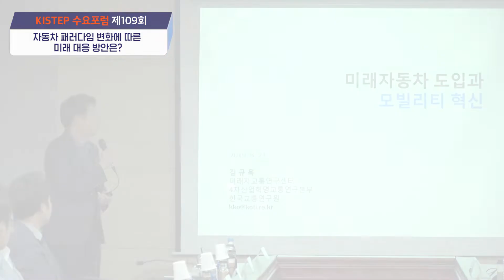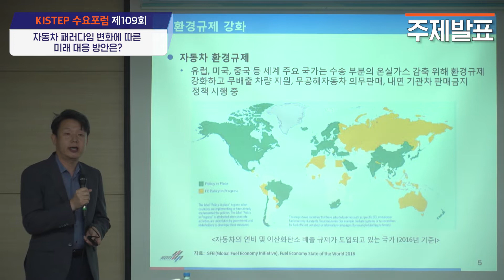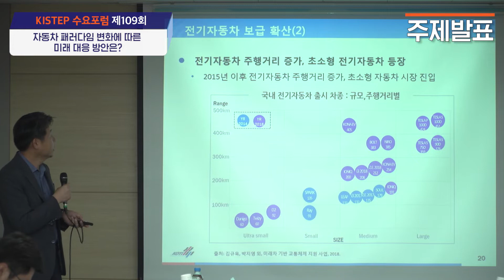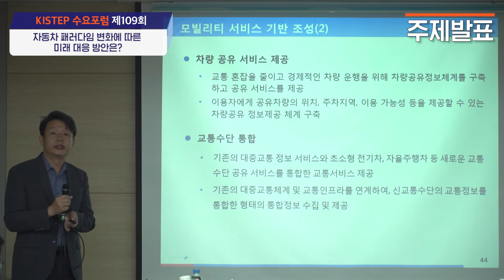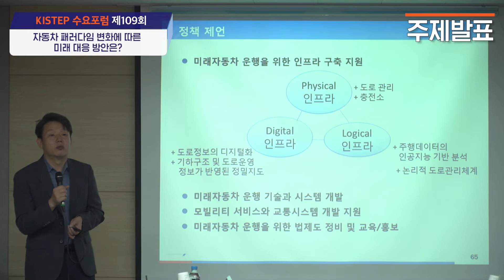제109회 KISTEP 수요포럼 하이라이트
제109회 KISTEP 수요포럼

미래자동차의 등장과 모빌리티의 혁신

친환경자동차, 전기자동차, 수소자동차, 자율주행기술,
차량 공유 서비스까지... 모빌리티의 미래는?

KISTEP 수요포럼에서 확인하세요!

ㅇ 일시 : 2019년 8월 21일 (수) 오전 11:30
ㅇ 장소 : KISTEP 12층 국제회의실 (양재동)

ㅇ 발제 :
 - 김규옥 한국교통연구원 미래차교통연구센터장

ㅇ 토론 :
 - 이길우 KISTEP 사업조정본부장 (좌장)
 - 구영모 자동차부품연구원 수소연료전지연구센터장
 - 허진 인천대학교 교수
 - 진영현 KISTEP 성장동력사업센터장